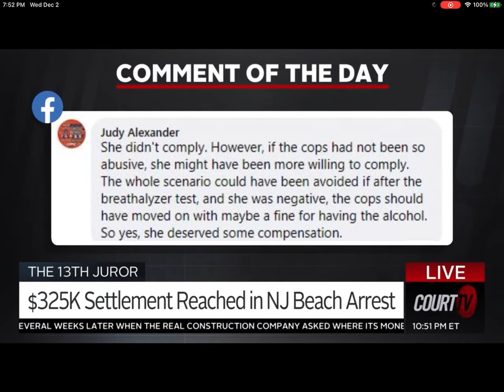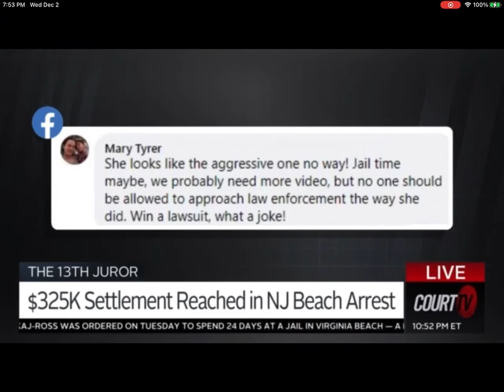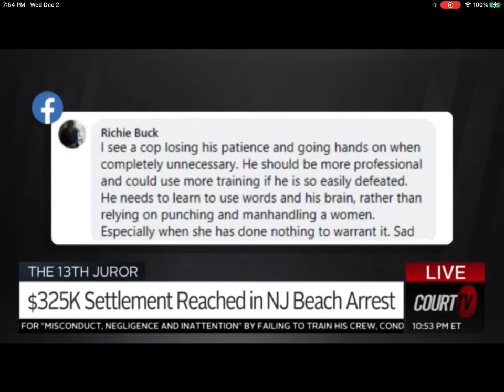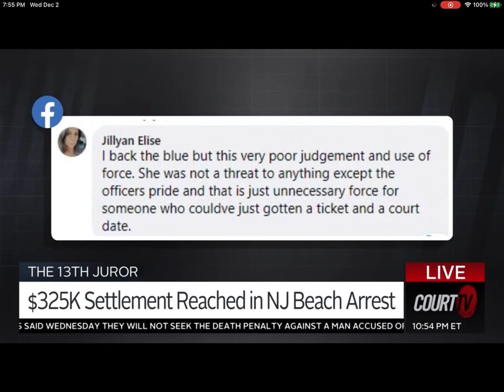Court TV || Neama Rahmani on the 13th Juror: $325k Settlement Reached in NJ Beach Arrest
Neama Rahmani, President of West Coast Trial Lawyers in Los Angeles, breaks down the biggest cases of the day as a regular guest legal analyst on Court TV.
Should this victim of police assault have been awarded so much money or more?!!